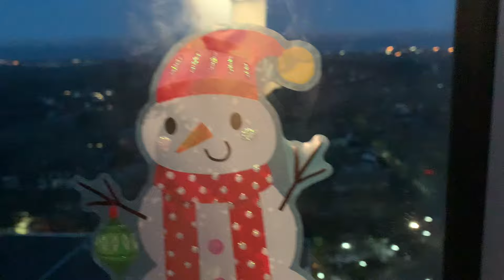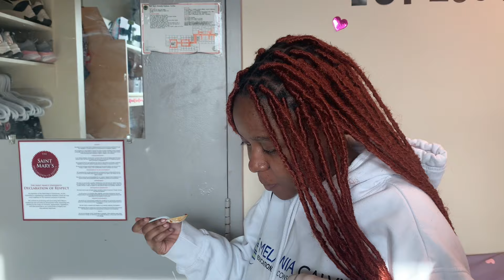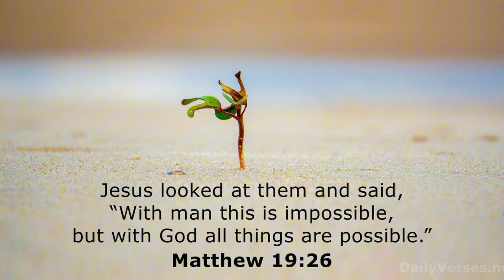Trying Africans stores & food in Canada 🇨🇦